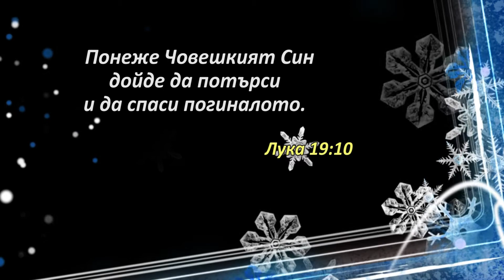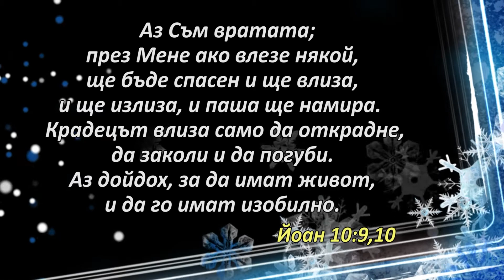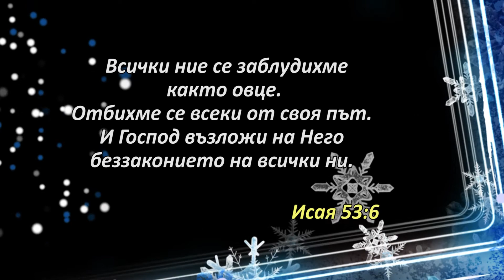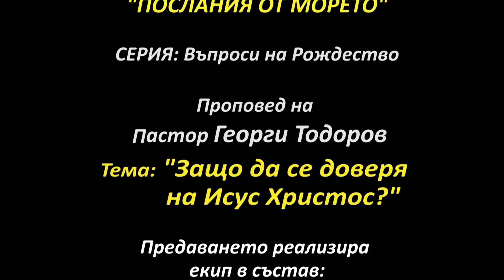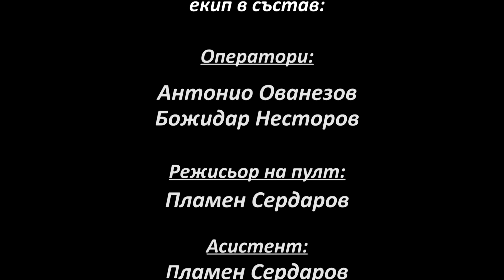БХТВ - ''Защо да се доверя на Исус Христос'' - п-р Георги Тодоров - ХЕБЦ Варна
Продукция н БХТВ